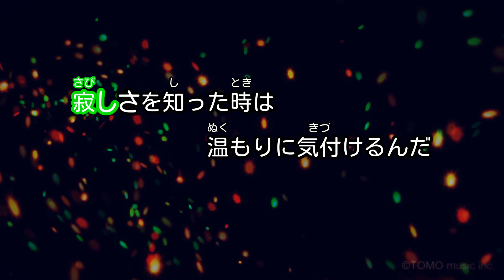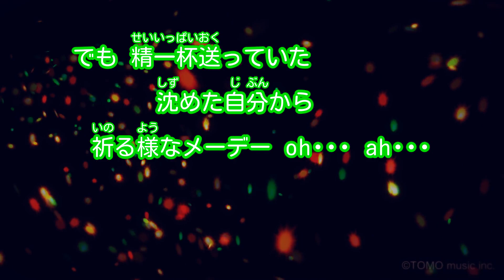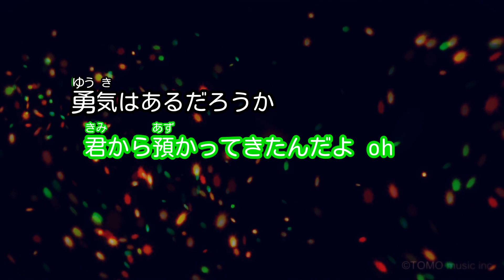【カラオケ】メーデー/BUMP OF CHICKEN